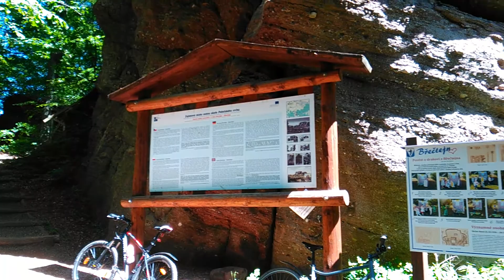Břetcštejn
zhřícenina u Trutnova
známka: 2